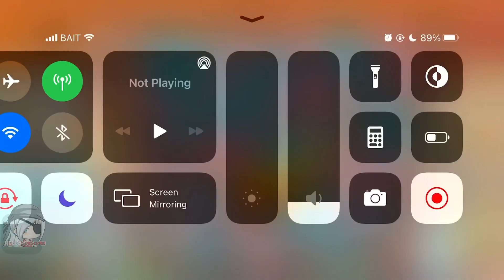Pokémon Café Mix 1141 - 1155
Pokémon Café Mix
New batch of 15 orders
Nuevas Comandas 28 Julio 2021

Pokémon Café Mix 1141

Pokémon Café Mix 1142

Pokémon Café Mix 1143

Pokémon Café Mix 1144

Pokémon Café Mix 1145

Pokémon Café Mix 1146

Pokémon Café Mix 1147

Pokémon Café Mix 1148

Pokémon Café Mix 1149

Pokémon Café Mix 1150

Pokémon Café Mix 1151

Pokémon Café Mix 1152

Pokémon Café Mix 1153

Pokémon Café Mix 1154

Pokémon Café Mix 1155